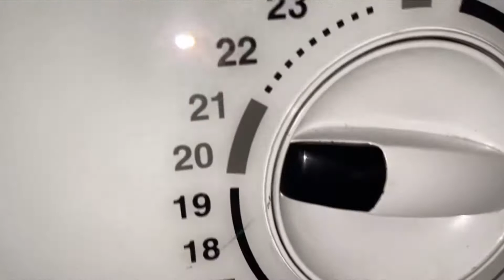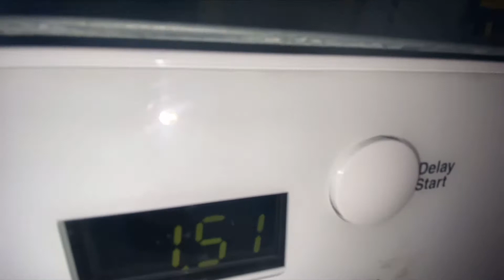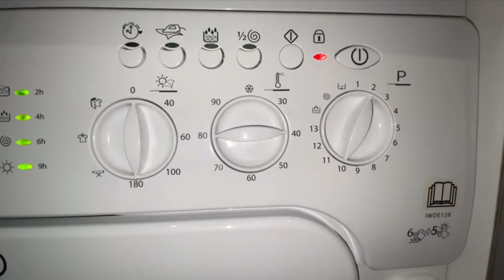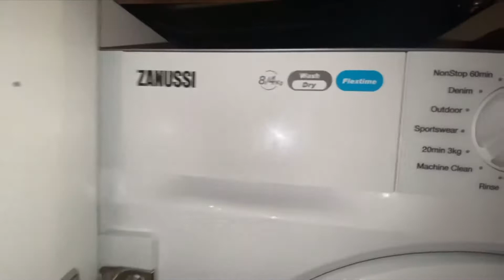Washer dryers drying compilation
Machines are

Zanussi ZWT 71401 WA
Zanussi Z816WT85B1
Indesit IWDE126